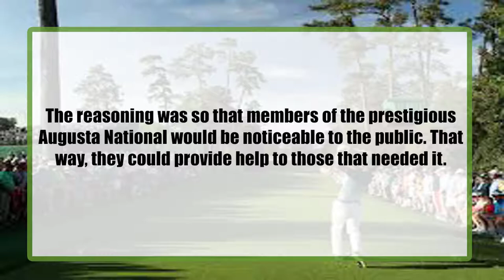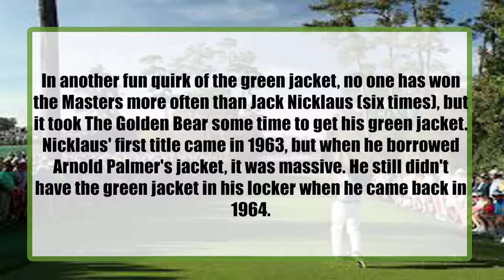Masters 2018: Why the green jacket is awarded to the champion at Augusta National || Ayadh Vlogs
Masters 2018: Why the green jacket is awarded to the champion at Augusta National

The Masters green jacket is as iconic as the Masters itself. It's synonymous with a champion, and among the Masters' many different traditions, the green jacket stands chief among them. It originates from Brooks Uniform Company in New York, before switching to Hamilton Tailoring Co. from Cincinnati in 1967. And while you may now know who makes it, Hamilton won't create one for you. The specific style of green jacket is not for sale to the public.

The style is simple. It's a three-button, double-breasted jacket made of tropical-weight wool, and the shade is Pantone 342. The winner of the green jacket has his name stitched on the inside of it. The previous year's winner traditionally gives the green jacket to the new winner at the end of the tournament.

Fifty-one different people have won the Masters since the inaugural tournament in 1934. The green jacket, however, was introduced in 1937, and it wasn't for champions. Members of Augusta National wore the green jackets to stick out. The reasoning was so that members of the prestigious Augusta National would be noticeable to the public. That way, they could provide help to those that needed it.

The first champion to be awarded the green jacket was Sam Snead in 1949. A three-time champion, Snead received the honor, and the course ran with it, awarding the green jacket to the winner ever since. All previous champions were also retroactively awarded a green jacket, and Snead was made an honorary member with the presentation of it.

The tradition behind the green jacket is part of its allure as well. Champions are given a green jacket from a previous winner with a similar physique and given their own later. There is no bigger moment in golf than the moment that a new winner slips on the green jacket -- which makes it funny that it's not even their own. The champion can wear the green jacket stitched for them abroad for a year before it is brought back to Augusta and stored in a special coatroom. From then onward, champions can only wear their green jackets on-site.

Gary Player is the only champion whose green jacket isn't on-site as he took it home with him to South Africa after becoming the first international player to win the Masters in 1961. When he came back to Augusta National, he left the green jacket at home overseas. It is still there, but Player has assured the powers that be that he wouldn't wear it abroad.

In another fun quirk of the green jacket, no one has won the Masters more often than Jack Nicklaus (six times), but it took The Golden Bear some time to get his green jacket. Nicklaus' first title came in 1963, but when he borrowed Arnold Palmer's jacket, it was massive. He still didn't have the green jacket in his locker when he came back in 1964. He borrowed Thomas Dewey's for a little under a decade before having one commissioned from a tailor with which he had a clothing deal. When it looked off, he went back to borrowing green jackets from members. In 1997, he finally mentioned his lack of a green jacket, and in 1998, he got to wear his own on-site for the first time.

Augusta's site estimates that the green jackets are about $250 each to produce, although this isn't confirmed. However, they're so unique that it's more about the symbol behind them than the cost. Ironically, when the green jackets were introduced in 1937, no one even wanted to wear them. The wool was too warm in the Georgia heat. However, the fabric used is thinner now, and wearing one is considered one of the highest honors in golf.

Annually, there's a Champions Dinner featuring the previous champions at Augusta. Afterwards, those that participate take a photo donning the iconic green jackets.

Now, with the Masters underway, who will join these prestigious ranks next year? Or will the winner be someone already in the photo? Only time will tell as the biggest weekend in golf finally gets underway.